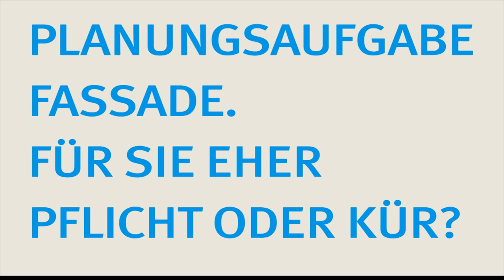Statement Pflicht Kuer Holzer Kobler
In den Video-Interviews beschreiben renommierte Planer ihre persönliche Haltung zur Fassadenplanung und geben Einblicke in ihre Motivation, vorgehängte hinterlüftete Fassaden (VHF) in ihren Projekten einzusetzen.